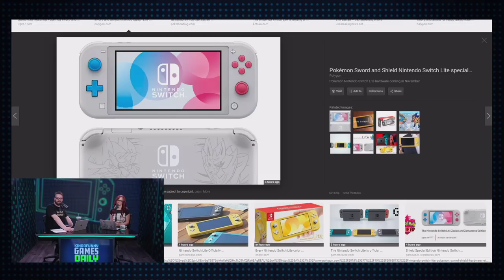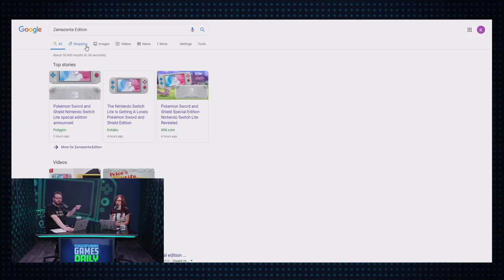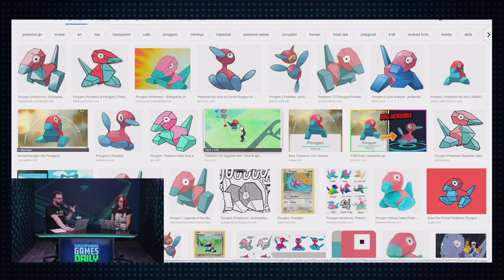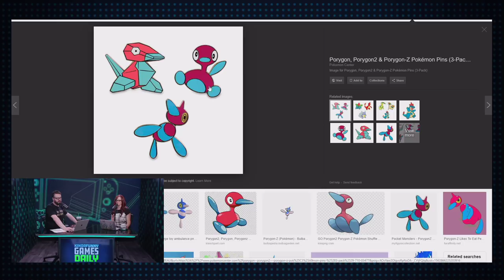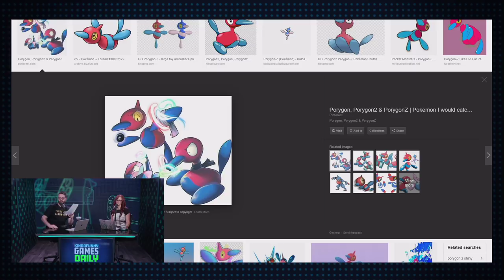Nintendo Switch Lite Revealed - Kinda Funny Games Daily 07.10.19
Get started with the Hims complete hair kit for just $5 today right now

Andrea and Greg dive into the nitty gritty of the Nintendo Switch Lite announcement!

Time Stamps -
00:02:18 - Housekeeping
Support KindaFunny.com/lego
The Roper Report   -
00:03:30 - Nintendo Switch Lite (Plus Pokemon Edition!)
00:09:28 Best Friend Q. - Why didn't Nintendo announce this at their E3 Direct? - BJ Bernardo
00:10:58 Best Friend Q. - Is this a Pokemon machine that prints money? - Borzen00
00:18:52 Best Friend Q. - How well do you think the Switch Lite will sell? - Alec from Minnesota
00:28:20 - Best Friend Q. - Do you (and gamers) in general put your Switch in the dock and play games on the TV screen? - BJ Bernardo
00:36:08 - Dr. Mario -- THE DOCTOR IS IN, James Batchelor @ GIB
00:47:30 -  Hims
00:48:12 - Amazon’s Making a LoR MMO, Michael McWhertor @ Polygon
00:52:25 - The Division 2 Episode 1 - DC Outskirts: Expeditions Deets
00:56:13 - Out today
01:00:00 - Squad Up: Caleb Davis(PlayStation) - cjd1112
01:00:43 - You‘re Wrong
Tomorrow’s host: Greg and Andrea